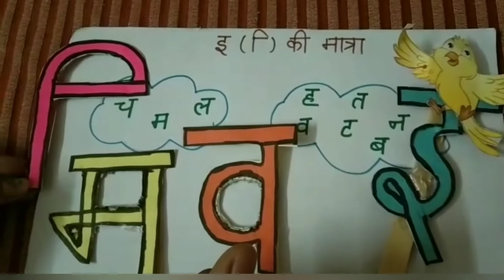इ की मात्रा ‌की कहानीStoryofekimatara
In this video I have narrated story of e ki matra. we will put this matra always before  vyanjan and the sound of e ki matra is short. we will speak this sound for a short time.